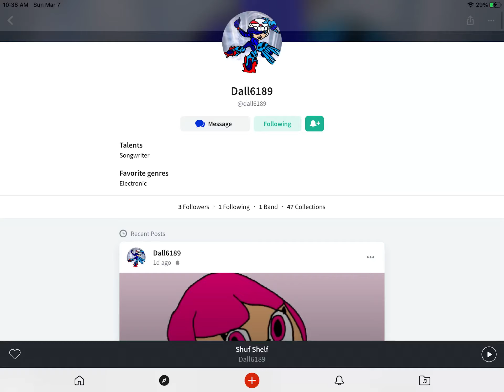Dalls music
Viewing dalls music